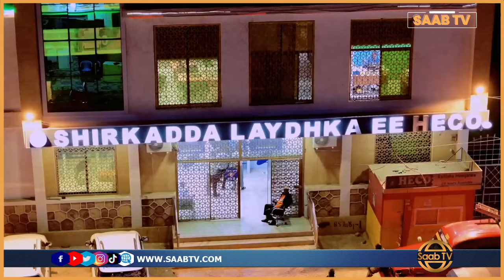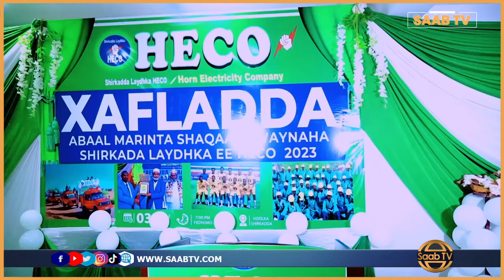Shirkada Laydhka ee HECO oo Maamustay Shaqaalaha u shaqeeya